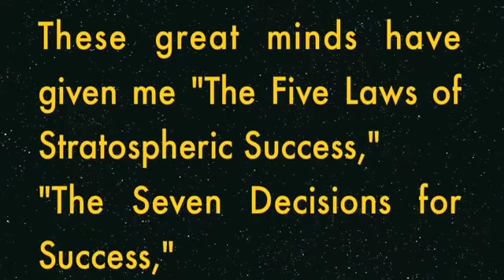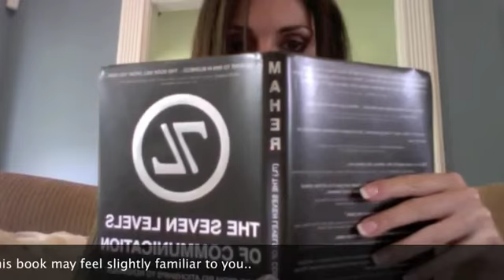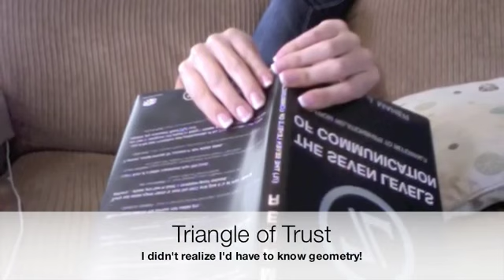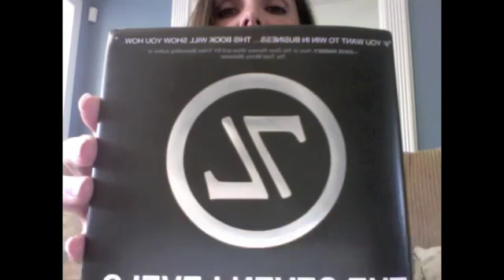Melinda Enfinger reviews (7L) The Seven Levels of Communication...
Co-founder of GoalCrusher, Melinda Enfinger reviews (7L) The Seven Levels of Communication. The pictures are in reverse because she used an iPhone to take the shots. This is an incredible video of photos shot together - it must have taken her hours to do this. Thank you Melinda! Welcome to the Generosity Generation! +m2